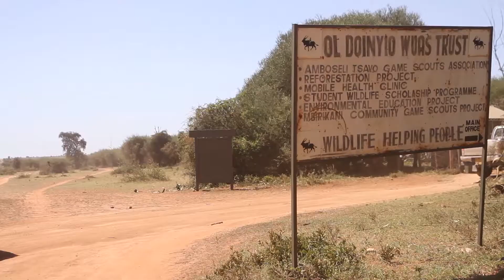Interview on Amboseli Ecosystem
An interview about the subdivision of the Kimana Group Ranch in the Amboseli Ecosystem